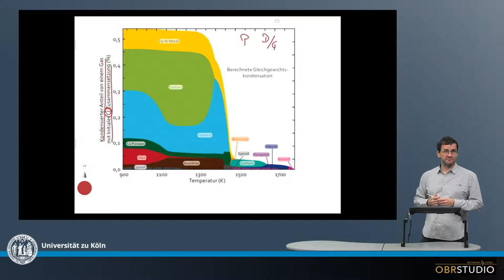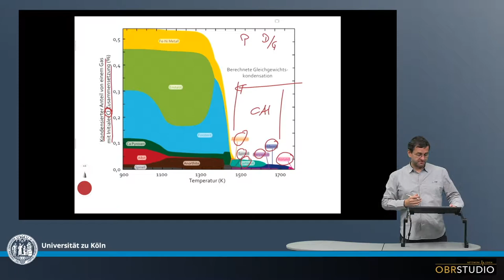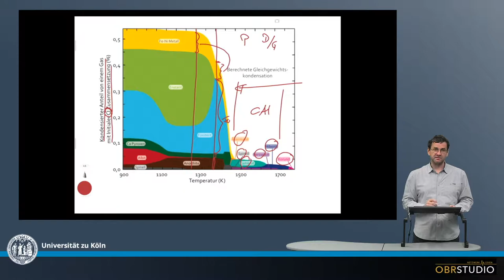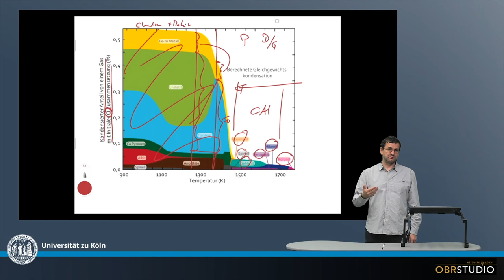Gleichgewichtskondensation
Man geht davon aus, dass alles Material in der protoplanetaren Scheibe zu einem frühen Zeitpunkt einmal mehr oder weniger vollständig evaporiert, d.h. gasförmig war. Dieses Gas kühlte anschließend ab, und es kondensierten Minerale. Die Abfolge der Mineralkondensation hängt von einigen Parametern ab, so z.B. der Gas-Zusammensetzung, dem Umgebungsdruck, oder des Staub/Gas-Verhältnisses, das ein Maß für die O-Fugazität im Gas darstellt. Zwei prinzipiell unterschiedliche Möglichkeiten der Kondensation gilt es zu betrachten: Gleichgewichts- sowie fraktionierte Kondensation. Gleichgewichts/Kondensationsdiagramme stellen auf einer Achse die Temperatur, und auf der anderen den Anteil kondensierten Materials dar. Als erstes kondensieren während der Abkühlung refraktäre, z.B. Ca,Al-reiche Phasen die in CAIs vorkommen. Der Anteil refraktärer Elemente ist vergleichsweise gering, und daher ist auch die Menge Ca,Al-reicher Phasen, sowie CAIs gering. Als nächstes kondensieren Haupt-Phasen, nämlich Metall, Olivin, Pyroxen und Feldspat. Diese bilden die Haupt-Komponenten Chondren, Matrix und Opak-Phasen. Die anfänglichen refraktären Phasen sind dann bei der Gleichgewichts-Kondensation praktisch vollständig aufgebraucht.